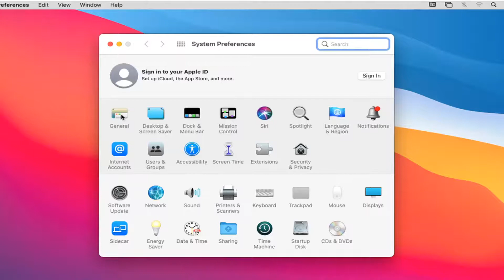How to Set Chrome as Default Browser on MacBook Pro/Air/Mini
The Safari application is the default web browser on all Apple products including Mac computers, such as iMac, iMac Pro, Mac mini, Mac pro, MacBook Pro, MacBook Air, MacBook, and also mobile devices such as iPhone, iPad, and iPod touch (with the mobile version of Safari). You may, however, not like the app interface or functionality and prefer alternative software such as Google Chrome, Mozilla Firefox, or Opera. This is common to those who have recently switched from Windows to Mac devices.